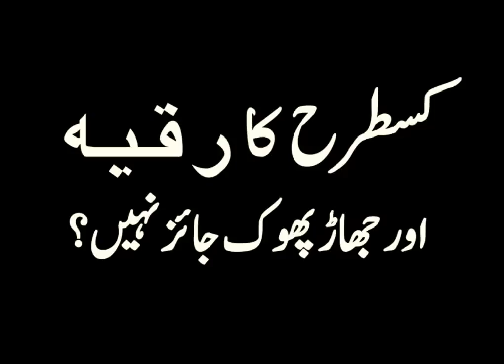kaunsa Ruqyah aur jhad phuk jayez nahi? - Shaikh Jalaluddin Qasmi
ناد علی کا رقیہ شرکیہ ہے
کونسا جھاڑ پھوک شرکیہ ہے؟